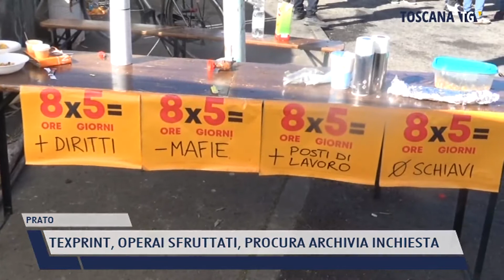2021-04-26 PRATO - TEXPRINT, OPERAI SFRUTTATI, PROCURA ARCHIVIA INCHIESTA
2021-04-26 PRATO - TEXPRINT, OPERAI SFRUTTATI, PROCURA ARCHIVIA INCHIESTA